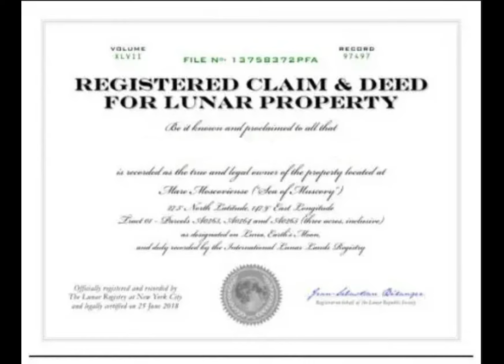Man gifts plot of land on Moon to wife on wedding anniversary | Really News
Dharmendra Anija from Rajasthan's Ajmer has gifted three acres of land on the Moon to his wife Sapna Anija on their wedding anniversary. Dharmendra said, "Everyone gifts earthly possessions like cars and jewellery, but I wanted to do something different." He bought the land through US firm Luna Society International. He said the process took about a year to complete.